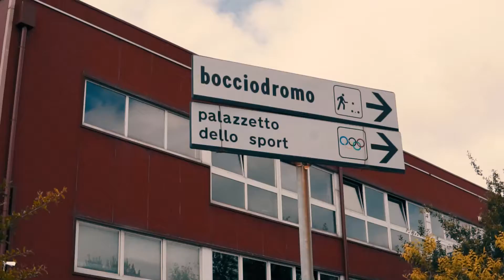CLAP: LO SPORT CHE UNISCE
Abbiamo realizzato questo spot per Clap Sassuolo al fine di celebrare la ripartenza sportiva della nostra città dopo il lockdown, cercando di mettere in risalto le eccellenze che ci contraddistinguono e che molto spesso restano nell’ombra.
Noi di YF Event facciamo proprio questo: focalizzati sulla soddisfazione delle richieste dei nostri clienti cerchiamo di mettere in luce la parte migliore di noi, dei nostri territori e delle nostre aziende attraverso vari strumenti.
A volte vengono trascurati aspetti incantevoli della nostra comunità solo perchè non si riescono a vedere: basta solo saperli mostrare dalla giusta prospettiva per poi viverli al meglio!